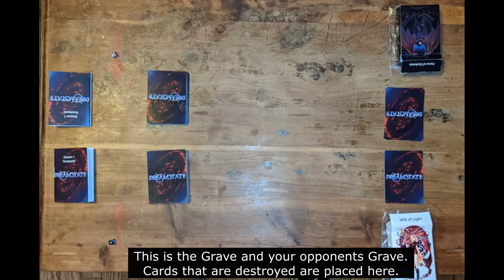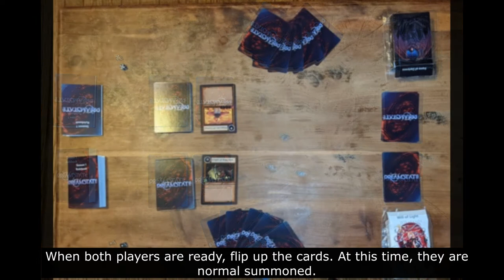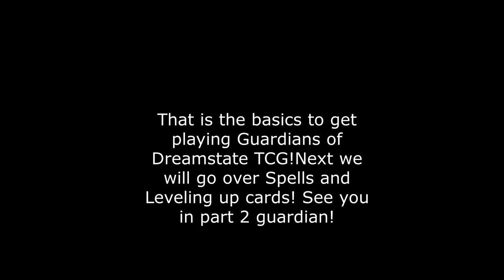Guardians of Dreamstate TCG Lets Play Tutorial Part 1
In this video I show the basics needed to get started playing my newest game Guardains of Dreamstate TCG!
You can find more info on my website at L8knightgaming.com